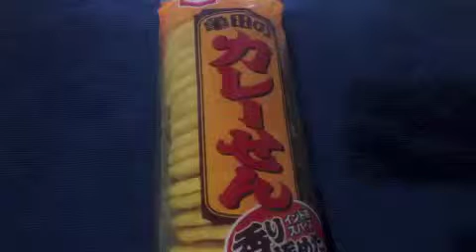curry rice cracker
亀田カレーせん